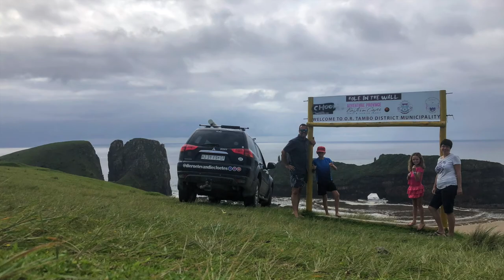Die Roete van die Cloetes - 'n Week by Hole-in-the-Wall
In Januarie 2020 was ons 'n hele week in die ou Transkei.